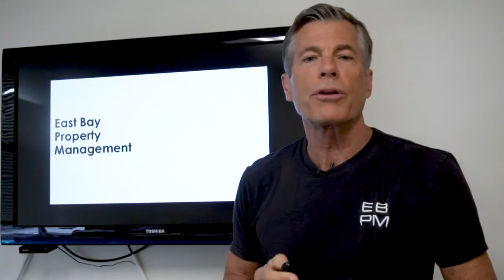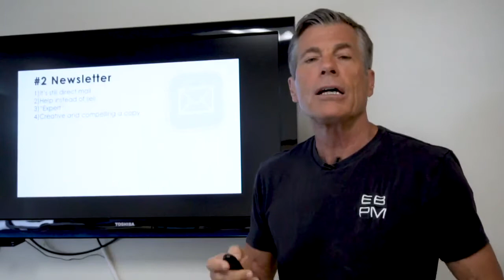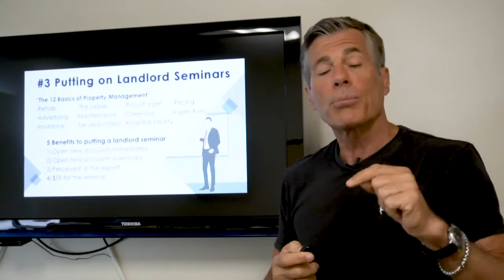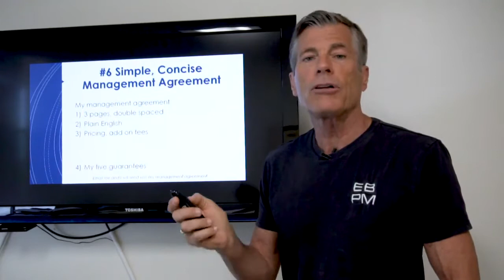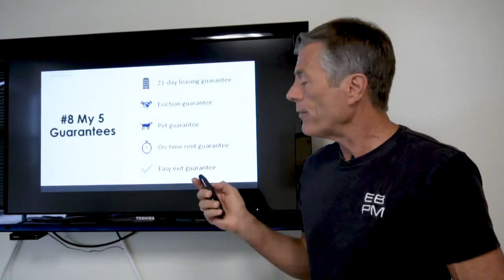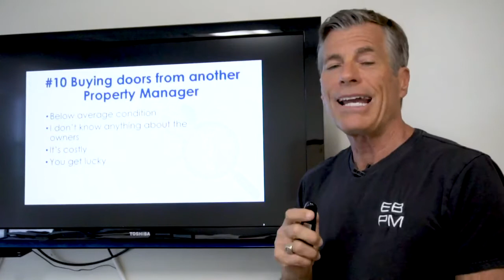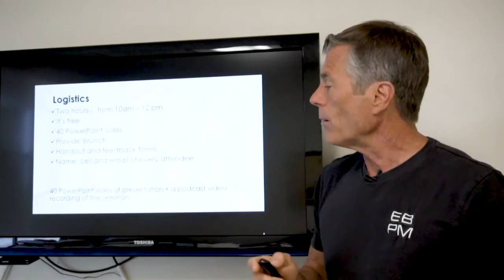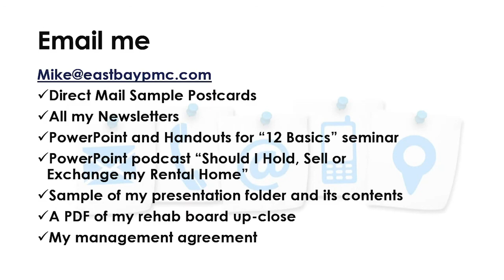12 GROWTH STRATEGIES TO ADDING DOORS